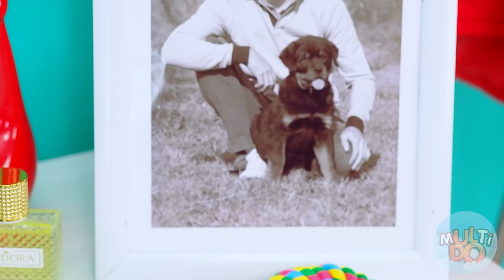HACKS DE AUTODEFESA | Sozinho Em Casa #2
E se um ladrão entrasse em sua casa? Você está pronto para isso? Vamos dizer a você o que fazer neste caso, e você se lembra